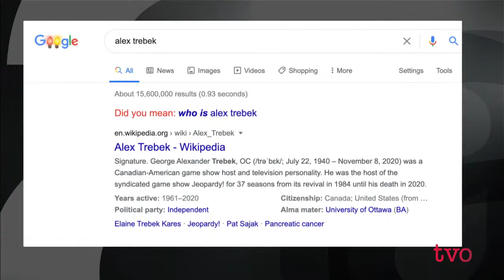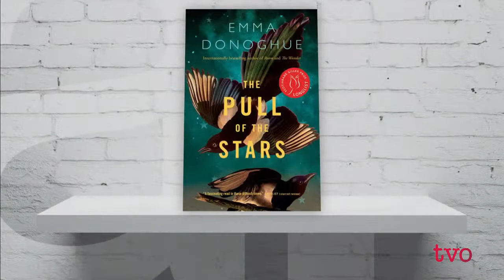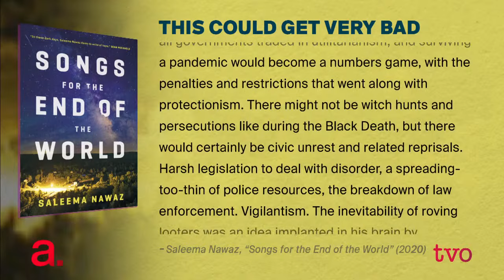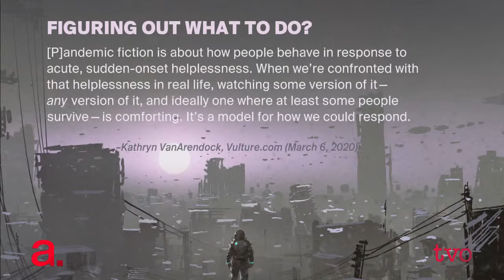Alex Trebek's Life and Legacy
How did the popular trivia show "Jeopardy!" rise to fame? And how much of it was due to the talents of Alex Trebek? Then, why are people so fascinated by novels that involve infectious disease pandemics, and crises that put the world and people in jeopardy?